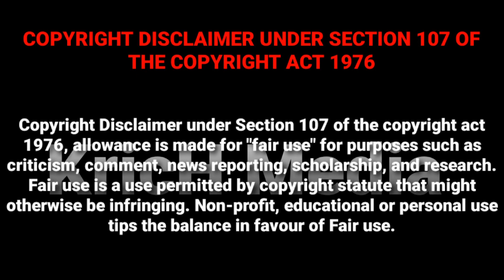என்னது இவ்வளவு ஆக்ரோஷத்துடன் ஆடும் ஹனுமான் சாமி | Hanuman sami aattam | Kulasai dasara Krich Media